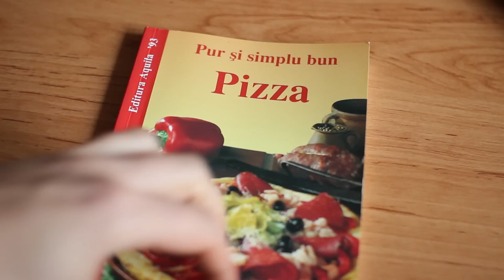Pizza | Aluatul Ideal | Alegerea Ingredientelor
Ingrediente aluat :
Faina alba "000"        600 gr (3 cani)
Apa rece                     300 ml  (+120 apă călduță, pentru dizolvarea drojdiei)
Drojdie proaspată     10 gr
Sare                             1 lingurita
Zahar                           jumatate de lingurita
Faina neagra              se completeaza pana la consistenta dorita
                                     aproximativ 120-150gr (jumatate cana)
Ulei de masline         1 lingura

          Daca in momentul in care rasturnam aluatul pe masa, nu este suficient de moale, mereu poti sa adaptezi, cum ar fi sa mai adaugi putina faina. Faina neagra te va ajuta sa obtii consitenta dorita, eu fac deseori la ochi fara cantar, dar trebuie sa mentionez si cantitatiile pentru ca voi sa va dati seama despre ce este vorba. Timpul de dospire este foarte important, defapt cel mai important, fiindca daca nu are acest timp, pizza se va exfolia oarecum, nu va avea o coacere buna, gustul va avea enorm de suferit, intr-un cuvant trebuie neaparat oferita aceasta atentie. Poate sa stea si mai mult de 2 ore bineinteles, chiar si peste noapte, insa 120 minute este timpul minim.

Ingredientele in mod evident pot fi personalizate. Spuneam de mozzarella buffala (de bivolita) ca fiind ideala, fiind defapt recomandata in orice carte de pizza de renume si care se respecta. Se poate folosi si o mozzarella normala in zer (orice branza in zer trebuie lasata la scurs 10 minute, pentru ca pizza sa nu fie apoasa)  sau de ce nu chiar si cascaval, daca asta este preferinta ta. La fel si cu mezelurile, mie mi-a venit ideea pe loc, fiindca am fost la magazin si treceam pe langa acel raion, mi-a suras si m-am gandit ca ar fi ceva bun. Pentu ca daca nu am adapta retetele si nu am combina, atunci o carte de bucate ar fi avut 20 de retete. Sper sa te influenteze acest video, fiindca totul este foarte satisfacator. Succes, o zi faina !